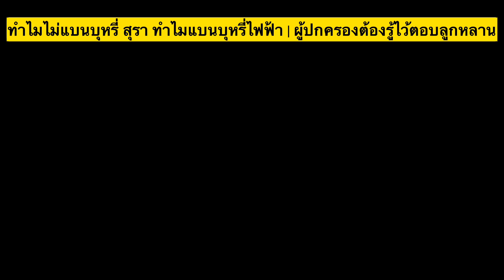ทำไม ไม่แบนบุหรี่ สุรา ทำไมแบนบุหรี่ไฟฟ้า | หมอชวนคุย ft. ศ.นพ.ประกิต วาทีสาธกกิจ